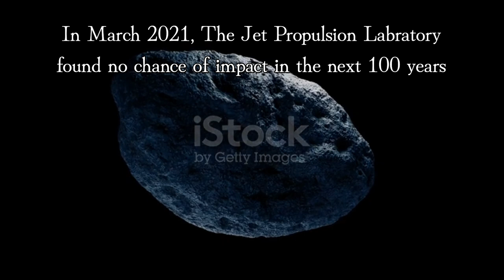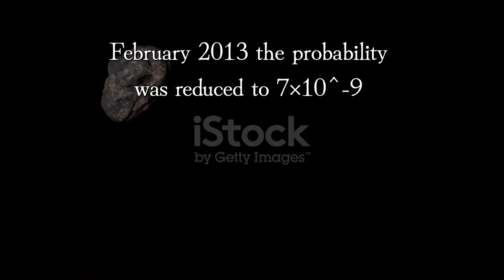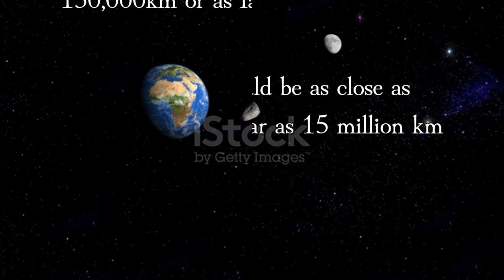Will This Asteroid Hit Earth? Everything You Need To Know About 99942 Apophis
99942 Apophis is a near Earth hazards asteroid. Scientists have been trying to figure out when it might hit Earth if it will at all. My goal is to reach 1,000 subscribers by the end of the year.

Chapters
0:00 99942 Apophis
1:03 2029 Approch
1:20 2036 Approch
1:42 2051 Approch
1:60 2068 Approch
2:07 2116 Approch
2:20 Impact Effects
2:34 The Chicxulub impact
2:49 Endscreen